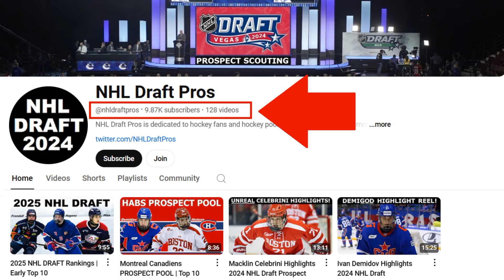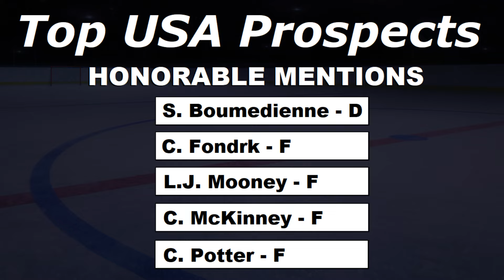2025 NHL Draft - TOP USA Prospects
Top 5 USA Prospects for the 2025 NHL Draft Class.

Players Discussed: Adam Benak | James Hagens | Logan Hensler | William Moore | Charlie Trethewey